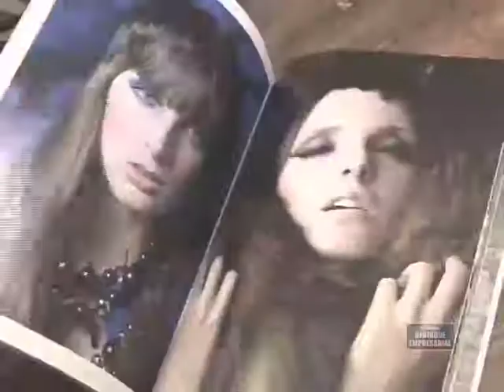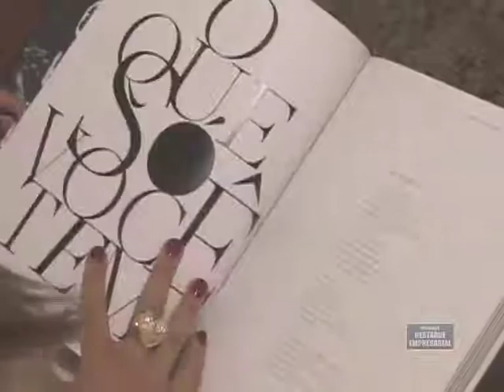Destaque Empresarial - Dora Daher Coleção 2012 e Lançamento do Livro de Fause Haten - 24/09/2011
Destaque Empresarial Dora Daher Coleção 2012 e Lançamento do Livro de Fause Haten